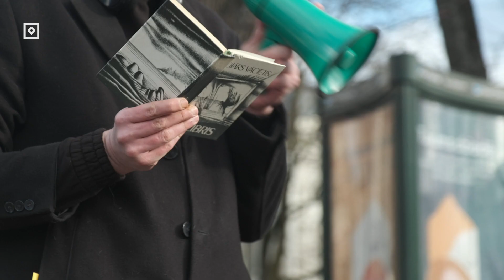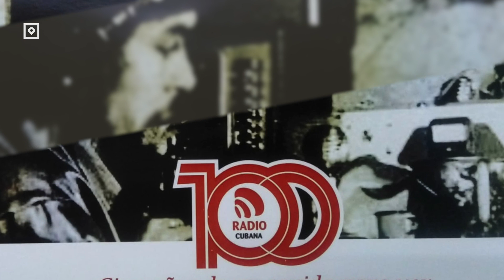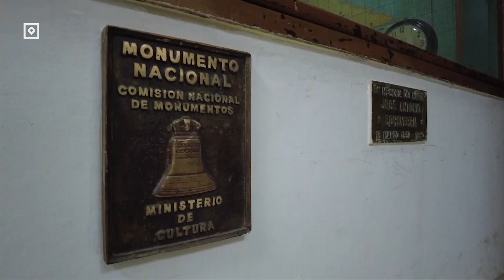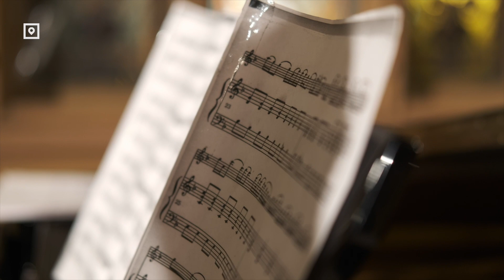Шон Пенн снимает фильм в Украине//Оперные певицы из Украины и России//Радио на Кубе отмечает 100 лет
Неплохие новости #21
00:00 Интро
00:27 Оперные певицы из Украины и России
00:57 Неделя моды в Милане
01:55 Шон Пенн снимает фильм в Украине
02:27 Первый мультфильм «Pixar» снятый женщиной
03:26 Наоми Уоттс начала «Гонку со временем»
04:25 Латвийские поэты выразили поддержку Украине
06:09 Радио на Кубе отмечает 100 лет
07:14 Соревнования за звания «Железная женщина» и «Железный ребёнок»
08:06 Международный детский конкурс «Звёзды 21 века»